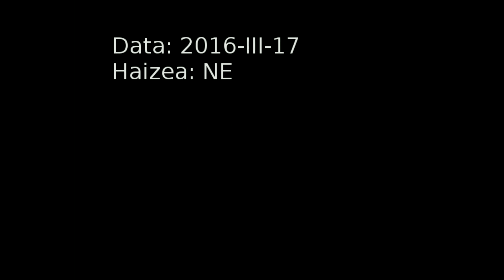Parapentea Aiako Harrian (Iparraldeko hegaldia)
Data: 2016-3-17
Haizea: NE
Aterrizaje: Arburu